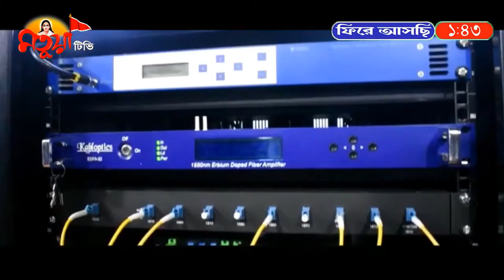মাটির সুরে প্রাণের গান | পর্ব - ০২ | Full Episode | Reality Show | Matuya Tv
মাটির সুরে প্রাণের গান | পর্ব - ০২ | Reality Show | Matuya Tv | Episode 02|
মাটির সুরে প্রাণের গান | রিয়্যালিটি শো |
মাটির সুরে প্রাণের গান | মতুয়া টিভি | Matua Tv
মাটির সুরে প্রাণের গান | রিয়্যালিটি শো | মতুয়া টিভি
মাটির সুরে প্রাণের গান  | Reality Show | Matuya Tv |
মতুয়া সংগীত ও লোক সঙ্গীতের মহামঞ্চ |

Matuya Tv | Motua Tv |

মতুয়া সঙ্গীত ও লোক সঙ্গীতের রিয়েলিটি শোমাটির সুরে প্রাণের গান ,
প্রথম পুরস্কার ১ লক্ষ টাকা , ২য় পুরস্কার ৫০ হাজার টাকা ,৩ য় পুরস্কার ২৫ হাজার টাকা

কবিগান| matua tv| মাটির গান| মতুয়া টিভি মতুয়া সংগীত|হরি সংগীত গান|hari sangeet
motua tv| hori sangeet| |jago motua| হরিসংগীত| holi sangeet | hori sangeet gaan
harichand thakur vandana| matuya tv| পাগলের | harichand thakur gaan | হরি সঙ্গীত | hori sangit | motua sangeet | hari sangeet bangla gaan | hari sangeet hari sangeet
harichandra gaan |  hori sangeet bangla |  horichad thakurer gaan | motua tv channel |
ami matua | asim sarkar kobi |sisir sarkar kobi | uttam sarkar kobi| bangla bhatiali gaan | bangla hori sangeet | bangladeshi baul gaan| bangladeshi bhatiali gaan |
baul gaan | deshattobodhok gaan hindi |
hari sangeet bangla | hari sangeet gaan | hari sangeet song |hari sangeet song |
harichand thakur| nilima biswas hari sangeet | হরি সংগীত| হরিচাঁদ ঠাকুরের গান |
নীলিমা বিশ্বাস হরিচাঁদ ঠাকুরের গান |হরি সংগীত গান |  nilima biswas | hori sangeet |
নীলিমার গান | হরিসংগীত | hari sangeet hari sangeet | horichad thakurer gaan
হরিসংগিত | hari sangeet gaan| | harichand thakur gaan | hori sangeet gaan |
neelima gaan | হরি ঠাকুরের গান | nilima biswas er gaan | sangeet